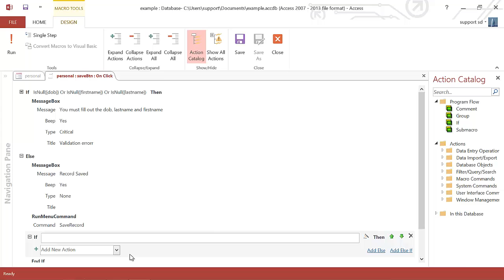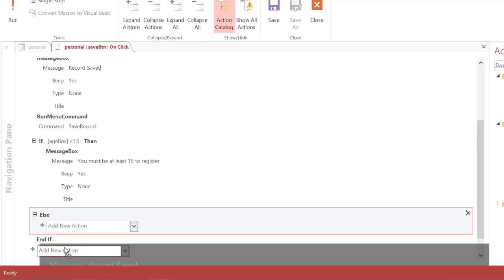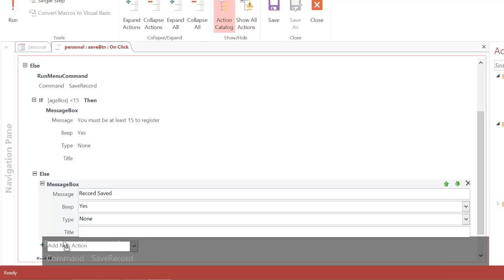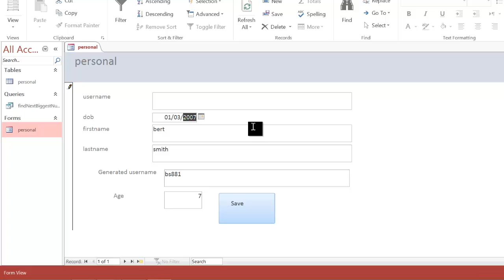Nesting IF statements - checking the age is correct in access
This will use access macros to create a simple nested IF statement.